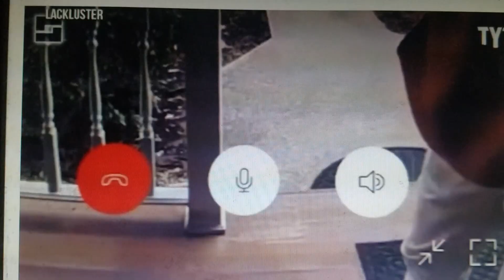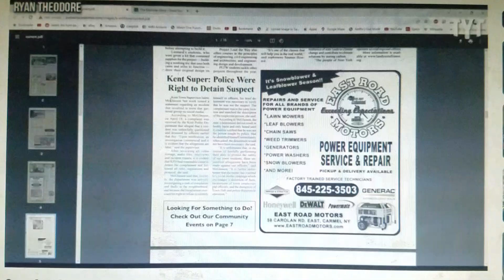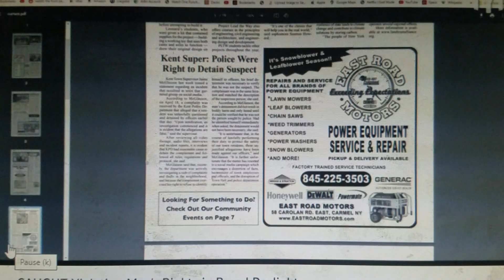KCMN Presents - Cops CAUGHT Violating Man's Rights in Broad Daylight